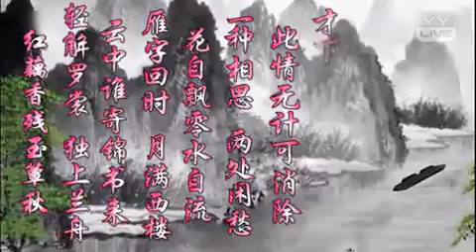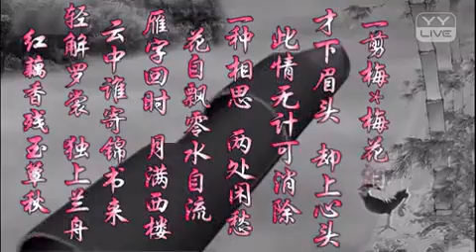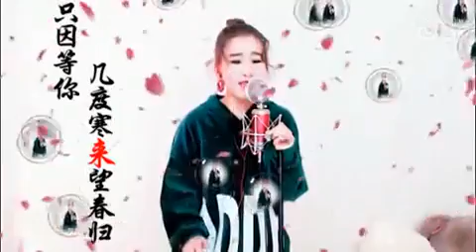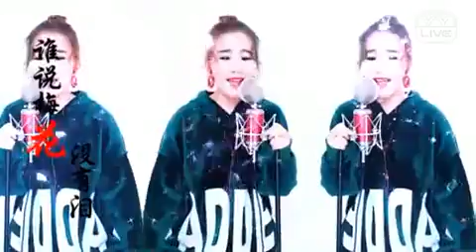YY 神曲 弦音 -《梅花淚》（Artists・Sing・Music・Dance・Instrument・Talent Shows・DJ・KPOP・Remix・LIVE).mp4